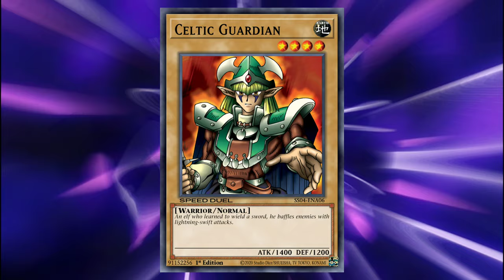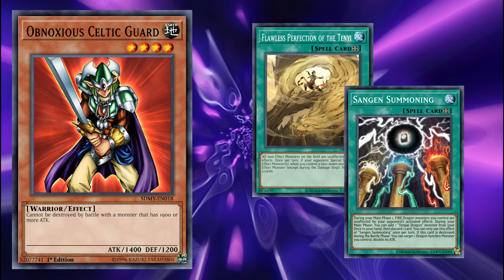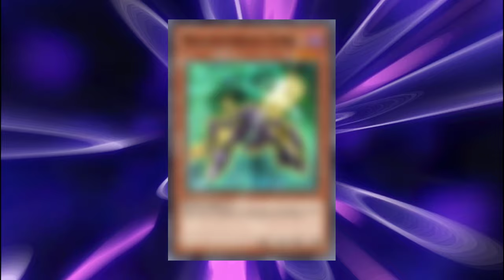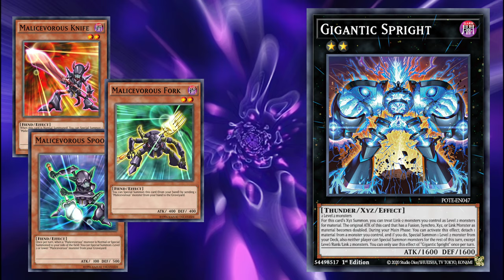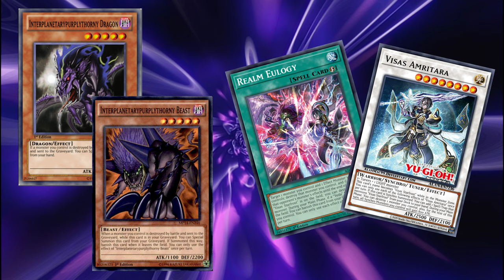Old Yu-Gi-Oh! Archetypes That NEED Modern Support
I want these archetypes to be playable, so here's how I'd fix them!